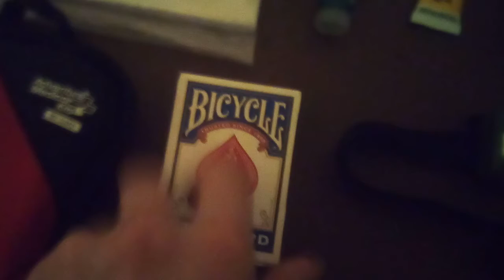Pandemic/Quarentine survival kit